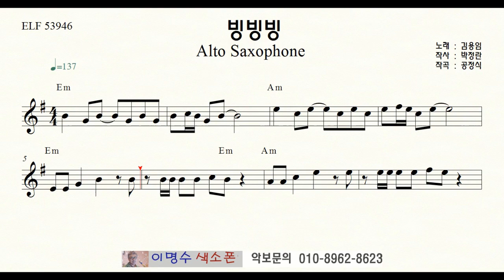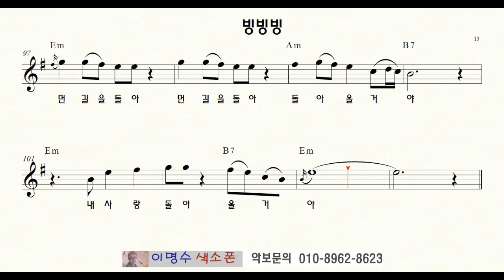623 빙빙빙 (김용임) 양지은 ㅡ 앨토색소폰 이명수 엘프 ELF 반주기에 맞춘 꾸밈음 악보 A 53946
엘프반주기에 맞춘 색소폰 꾸밈음악보집 (앨토 1, 2, 3, 4, 5권)  (테너 1권)